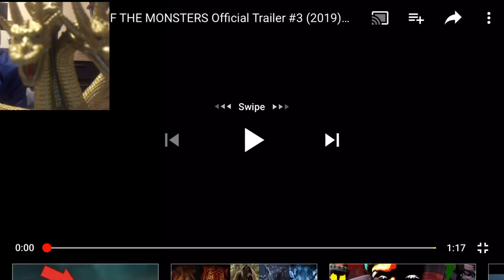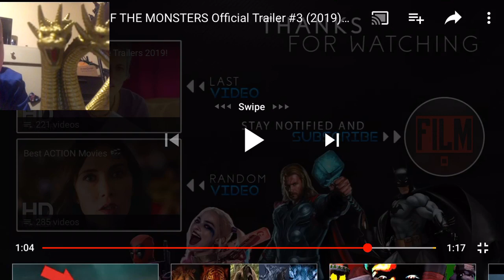Ghidoreacts episode 1 : Godzilla king of the monster TV spot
Ghidorah back at it again! This time making another series of his own called ghidoreact! Let’s see his reaction to the new Godzilla king of monster TV spot